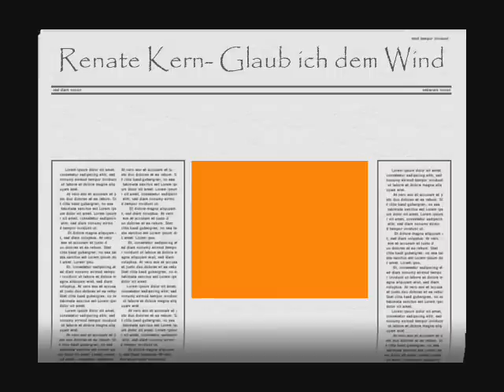Renate Kern / Nancy Wood Glaub ich dem Wind